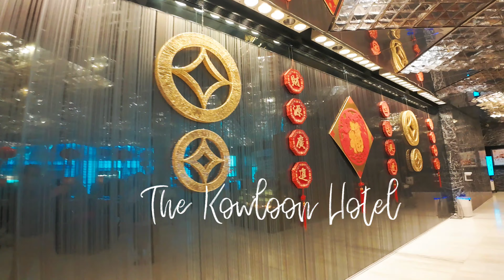Hong Kong Trip. .Danny Vlog..ชมวิว ริมอ่าววิคตอเรีย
ฮ่องกงทริป  February 2024